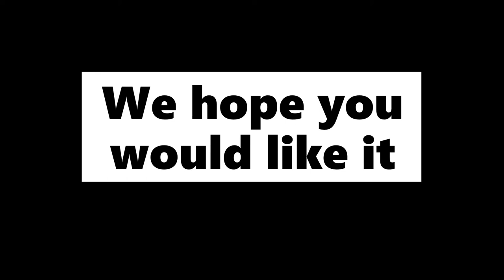slide show maker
hi, everyone, this is my trailer for my new visitors